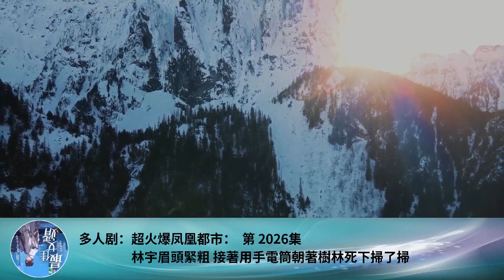多人劇：超火爆鳳凰都市： 第 2026集